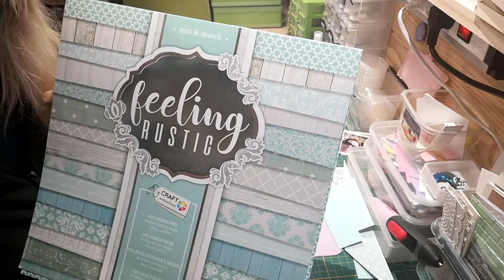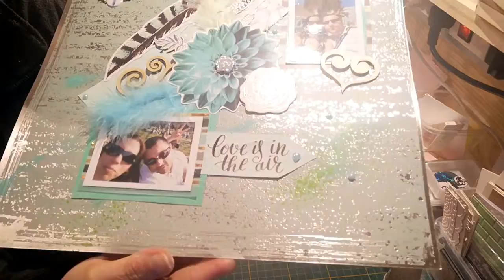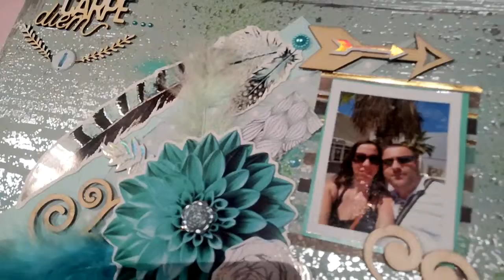Page de Scrap #2 - 95 % Action